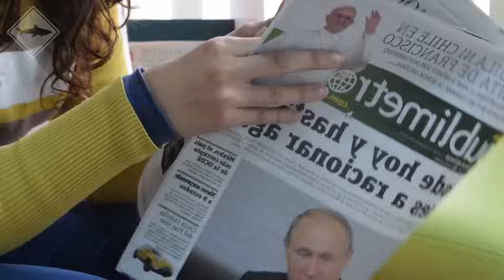This Tiger Shark Killed 4 People in 8 Minutes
In the year 2010, a man named Adam and his beloved wife, Ava, lived in the vibrant and culturally rich country of Mexico. Adam, a dedicated manager in a bustling company, found himself engrossed in the demands of his professional life. Despite the challenges, the couple shared a profound passion for the seaside, picnics, and swimming.

As Adam toiled through his demanding workdays, Ava, his lovely wife, often found herself at home with idle hours. This sometimes led to shifts in her behavior as she navigated the solitude in her husband's absence. The couple's connection, however, remained anchored in their shared love for the sea, picnics, and the joy of swimming.

One fateful day, Adam's company declared a much-needed holiday, offering a respite from the burdens of work. Excited about the prospect of spending quality time together, Adam shared his plan with Ava during a dinner conversation. Ava's eyes lit up with excitement as she eagerly joined in the preparations for a seaside adventure. They decided on a beautiful location on the Mexican coast, and their plans quickly took shape.